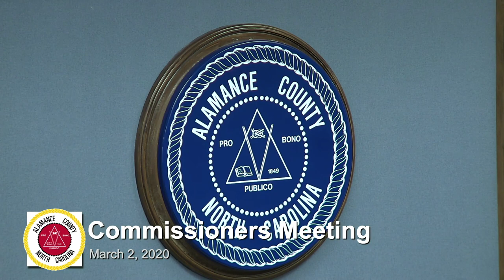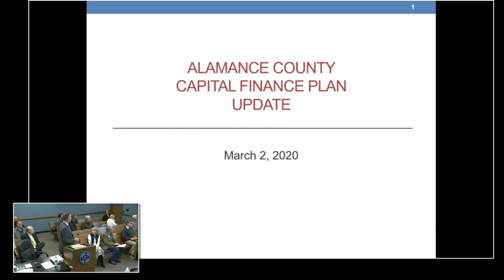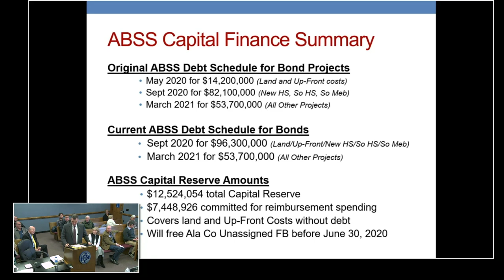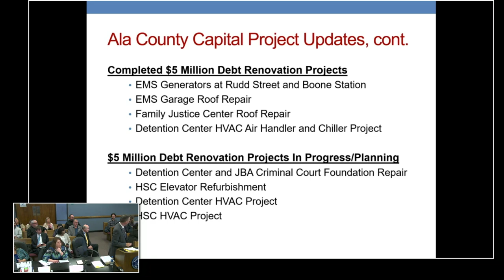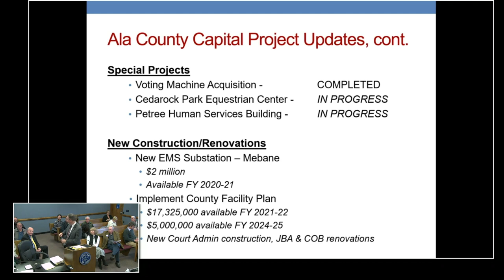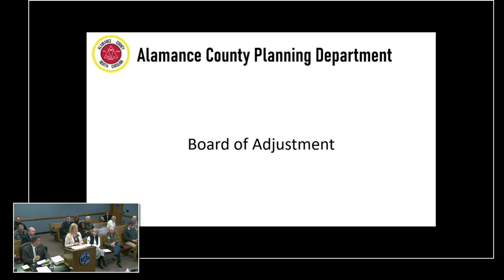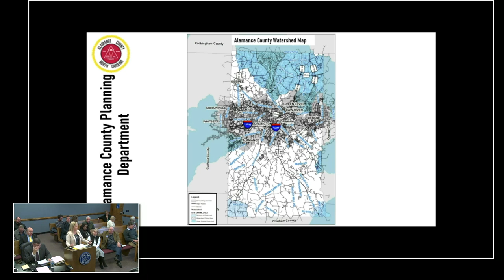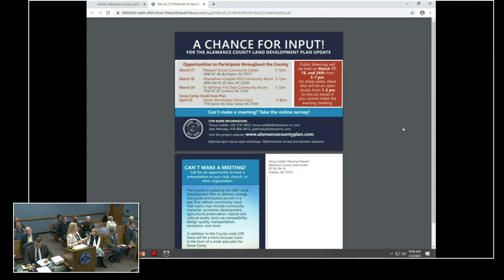March 2 2020 Commissioners Meeting